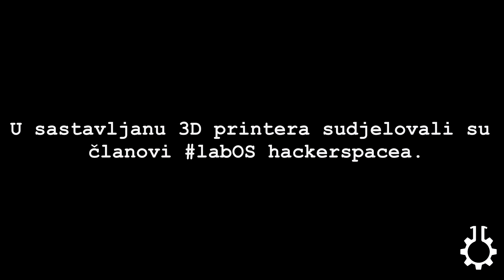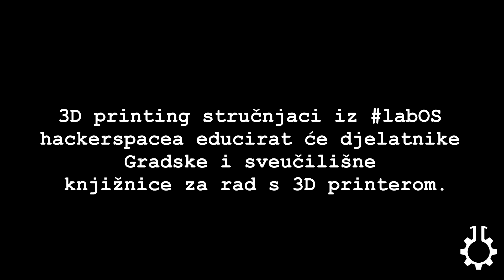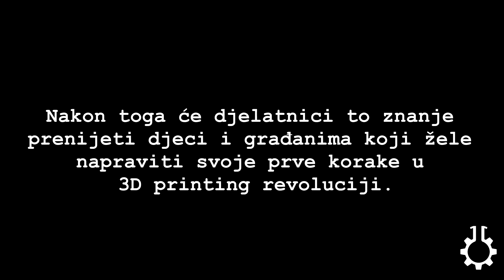labOS i Gisko 3D printer